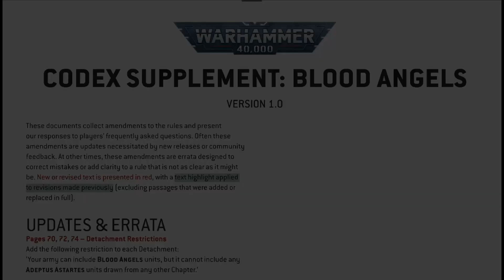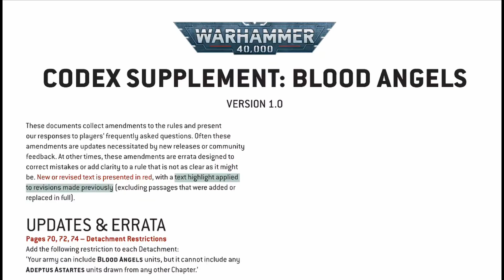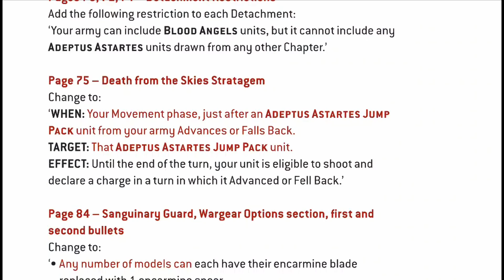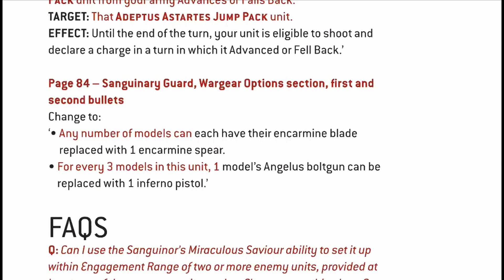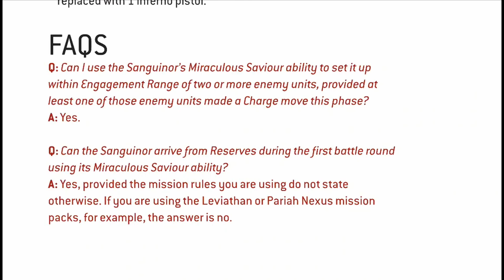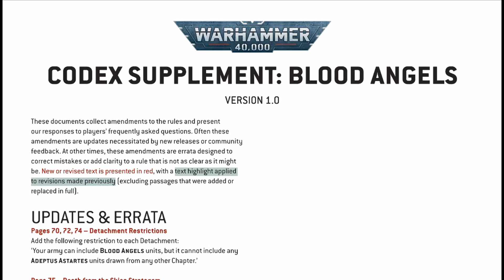FAQ Blood Angels [ENG] Runt Warhammer 40k Leviathan October 2024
Forst FAQ released the 16 October 2024 about the codex Blood Angels released by the Games Warkshop the 19 October 2024 linked to the tenth edizion of Warhammer 4000, Leviathan.